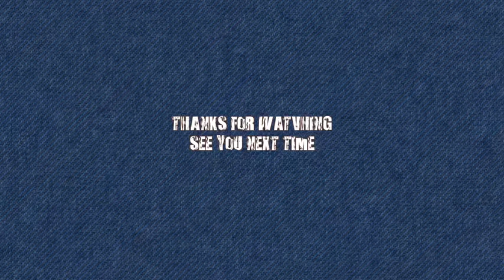【Nanyou】男生牛仔裤分享⧸6种不同风格裤型试穿